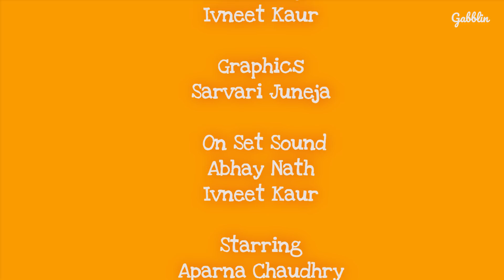The Arranged Date